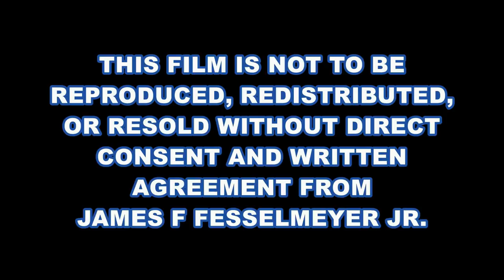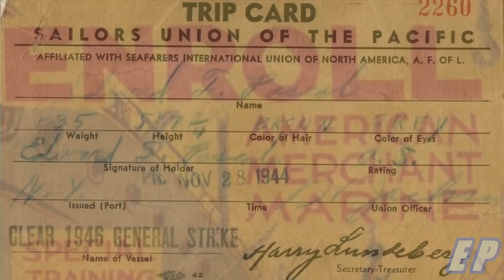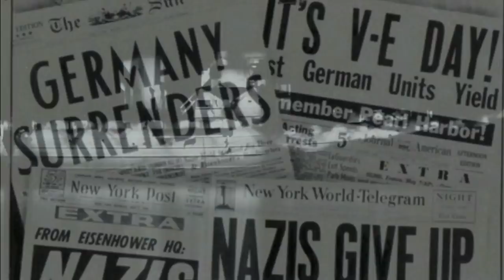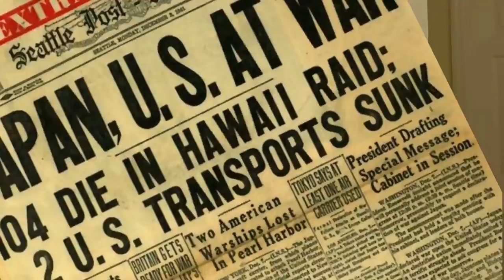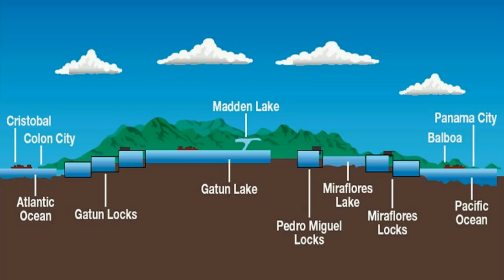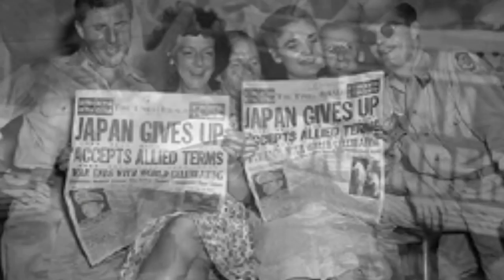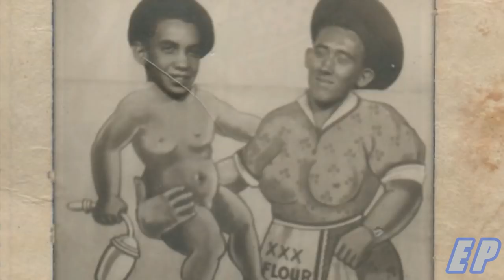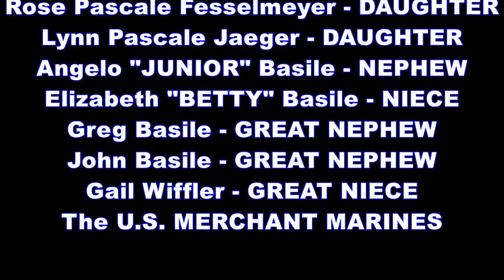Life Of A WW2 Merchant Marine Sailor - A True Story Starring Eddie Pascale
A True Story Starring Eddie Pascale